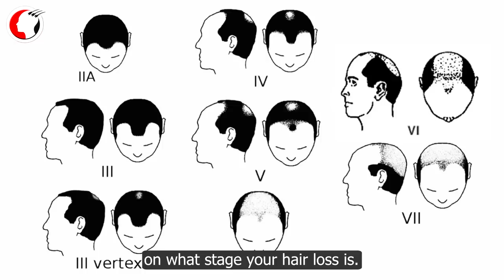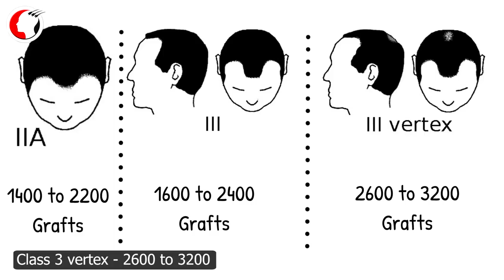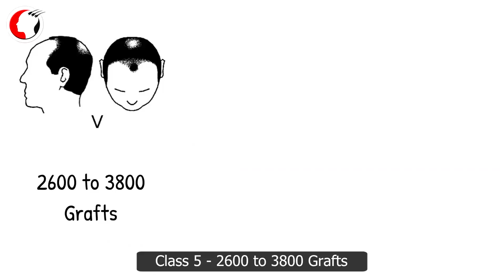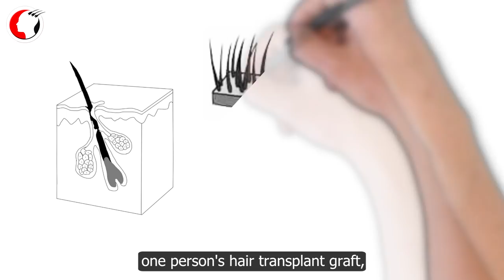How Much Grafts You Need For Hair Transplant | हेयर ट्रांसप्लांट में आपको कितने ग्राफ्ट चाहिए